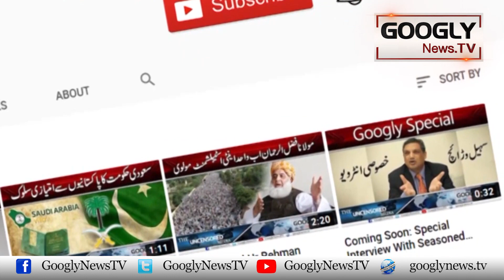Jab Muhammad Ali Jinnah Ko Halaf Kai Liyay Rent Per Gari Laina Parri | Googly News TV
Jab Muhammad Ali Jinnah Ko Halaf Kai Liyay Rent Per Gari Laina Parri